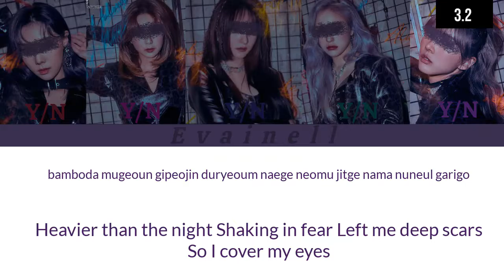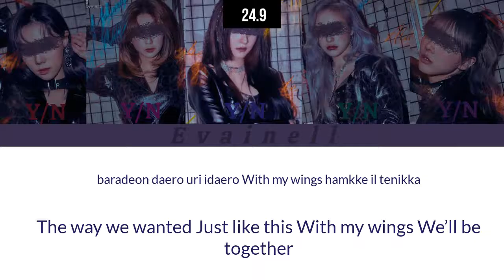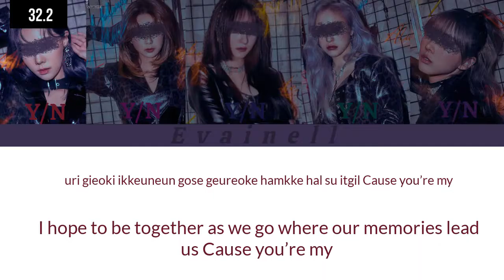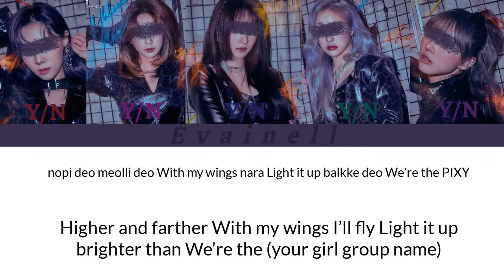Your girl group (5 members) - WINGS (PIXY) Line Distribution (Color Coded)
• Song: WINGS
• Artist: PIXY

• Pictures: members of 'DREAMCATCHER'